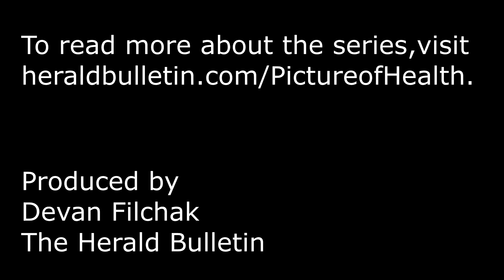Anderson woman loses more than 200 pounds with new lifestyle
Lindsey Dollar has lost about 220 pounds over the past couple of years. Take a look at what she does on a daily basis and how her life has changed for her and her son, Galen.